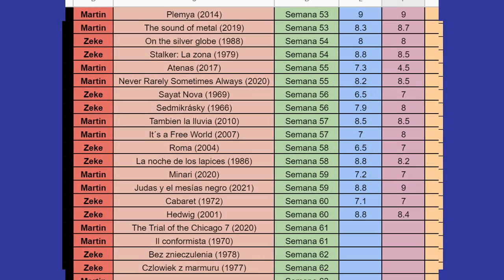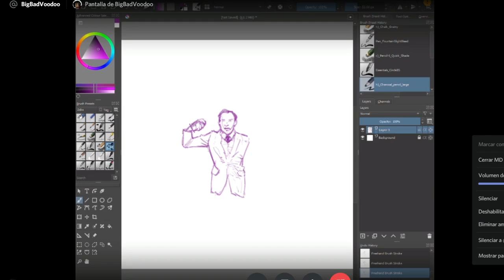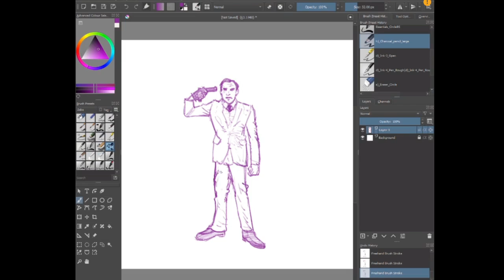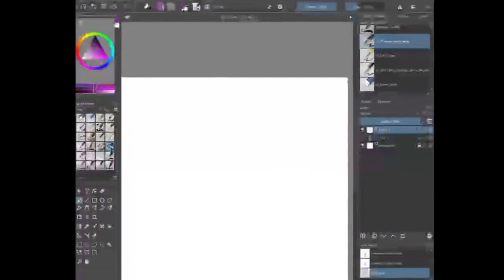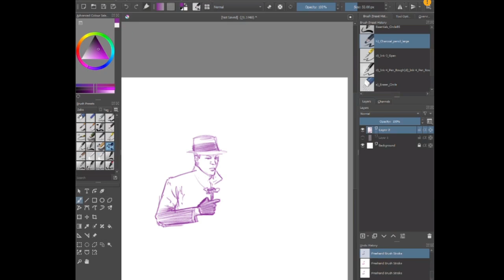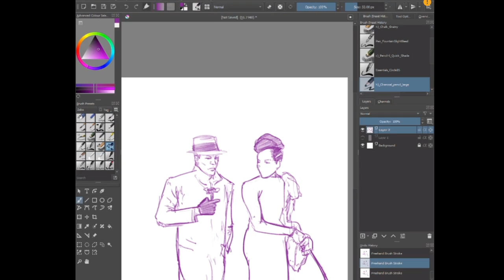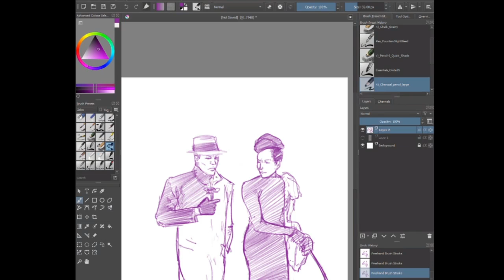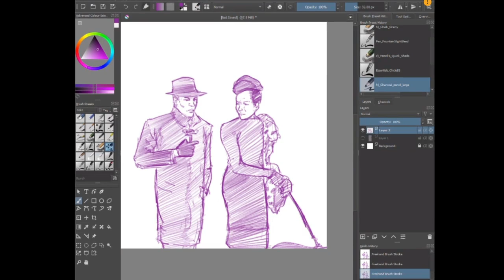#18 Las Pelis: Il Conformista, de Bernardo Bertolucci (1970)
Discusión sobre Cinematografía, actuaciones y el guion de esta película mientras Zeke dibuja algunas de sus imagenes en Krita.

0:00 Sinopsis
01:44 Cinemarografía
09:17 Actuaciones
15:47 Guion
27:01 Puntaje